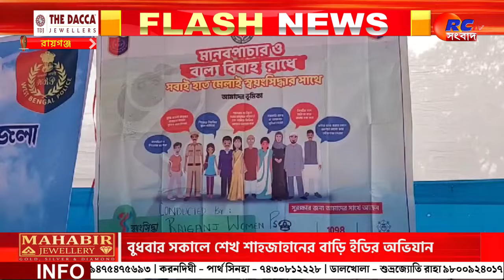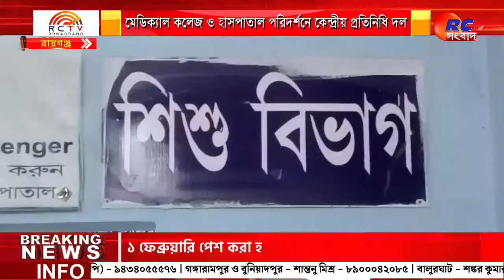Amar Sohor Raiganj | রায়গঞ্জের সমস্ত খবর দেখুন | আমার শহর রায়গঞ্জ 24.01.2024